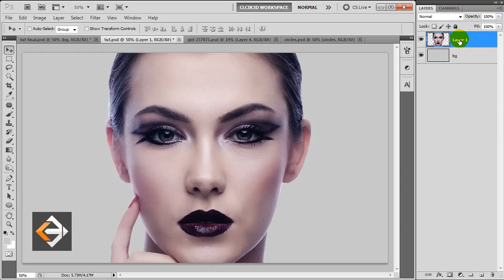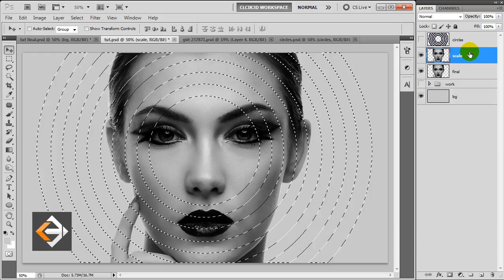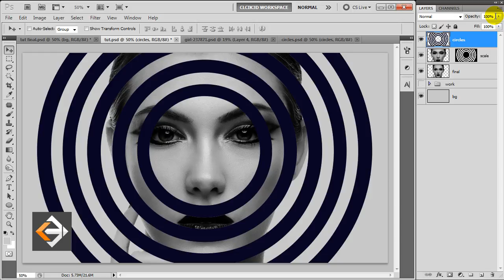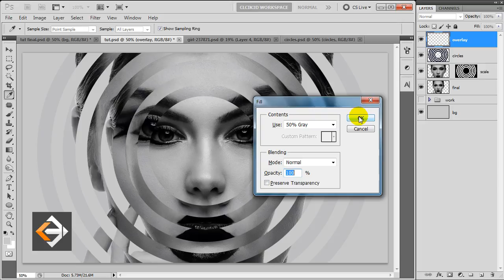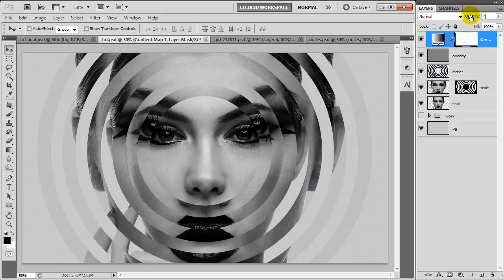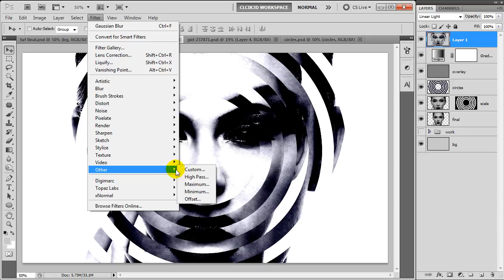Digital Art | Mirror Effect in Photoshop | Photoshop Tutorial | click3d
Today we will learn to create this "Circular Mirror Effect" or you can say "Digital Art" by using circular ring shape step by step. if you like this tutorial than dont forget to like, comment and subscribe me

Music Description